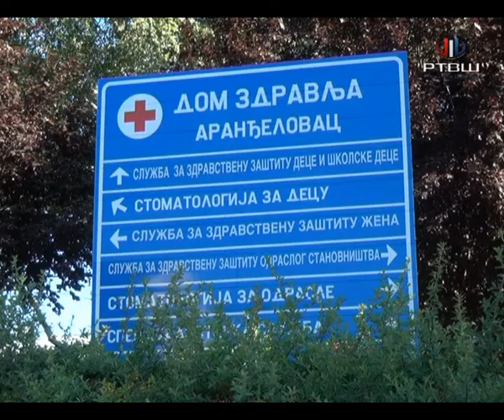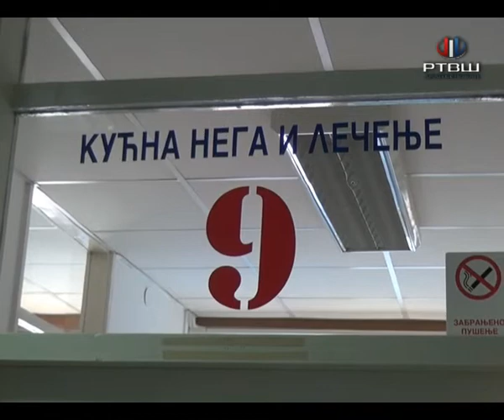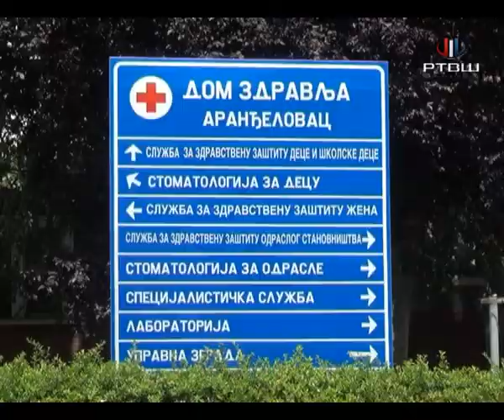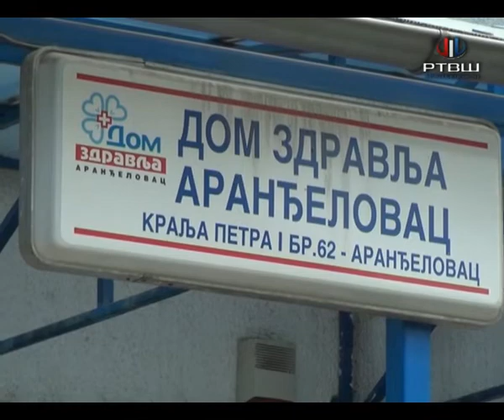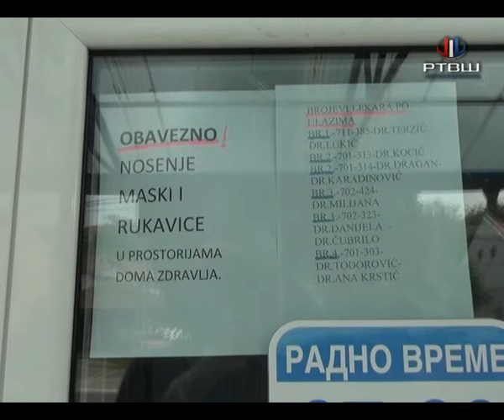RTV Šumadija - Dom zdravlja Malignitet u doba Korone